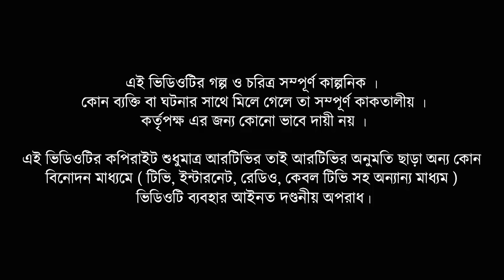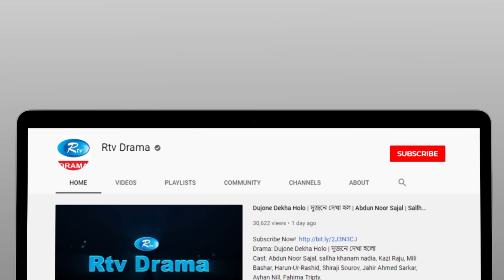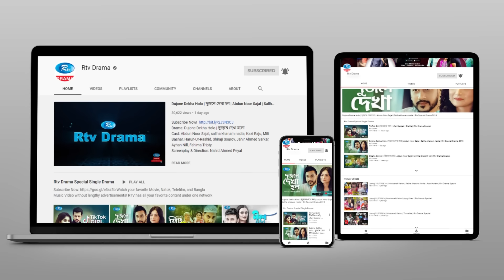Sublet Babu | সাবলেট বাবু | Mir Sabbir | Nadia Ahmed | Mili Bashar | Bangla Natok 2021 | Rtv Natok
Drama: Sublet Babu | সাবলেট বাবু
Cast: Mir Sabbir, Nadia Ahmed, Mili Bashar
Story: Asadur Rahman Aziz
Script & Direction: Mohim Khan

নাটক: সাবলেট বাবু
অভিনয়ে: মীর সাব্বির, নাদিয়া আহমেদ, মিলি বাশার
গল্প: আসাদুর রহমান আজিজ
রচনা ও পরিচালনা: মহিন খান